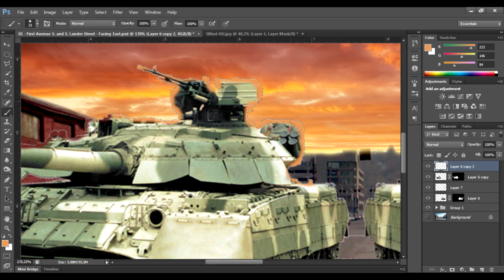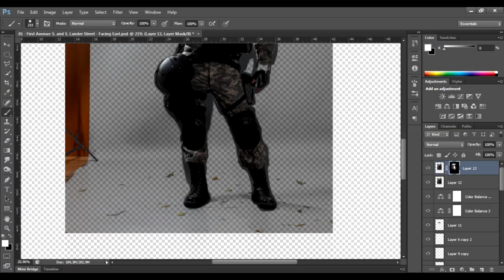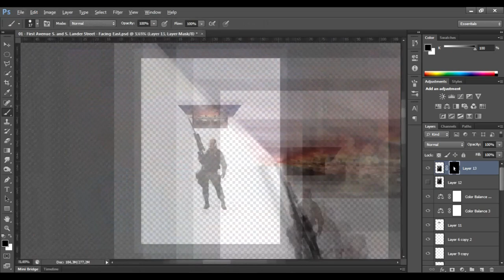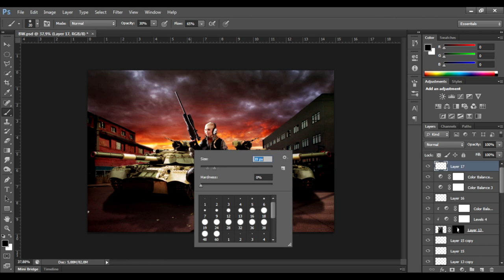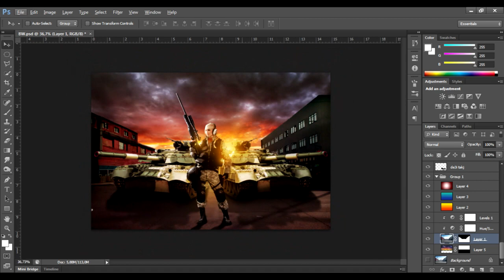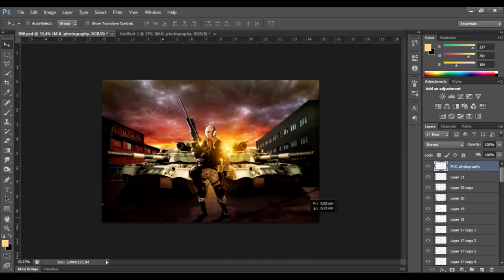Danger Zone-Speed Art (# PHOTOSHOP CS6)